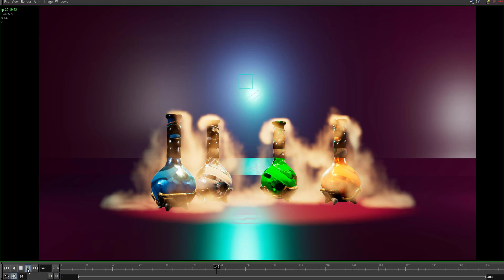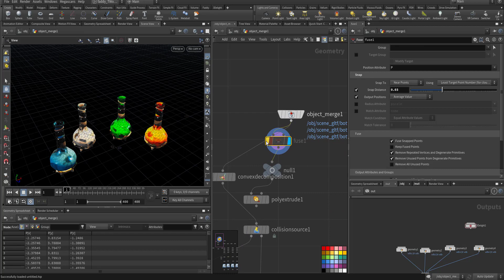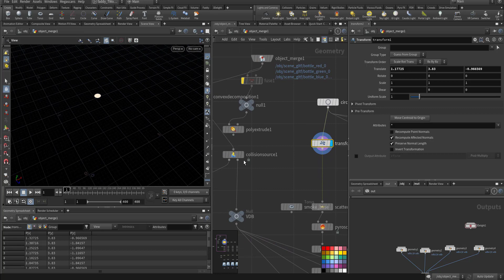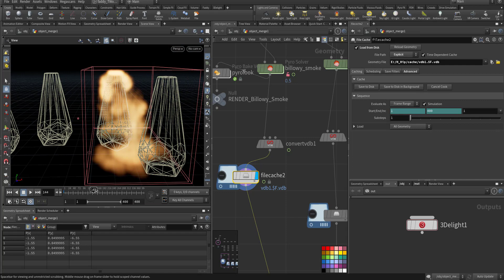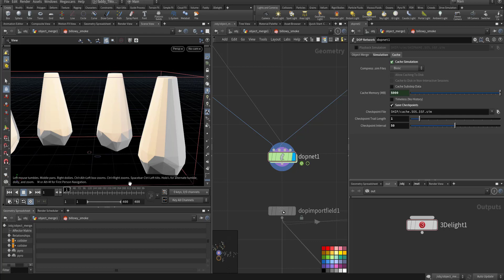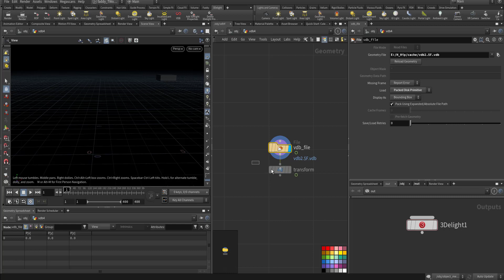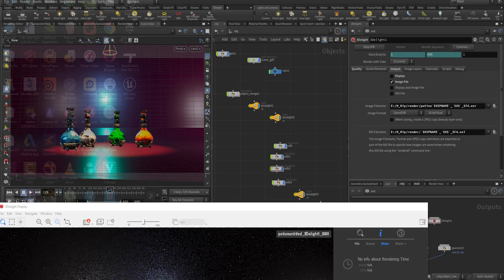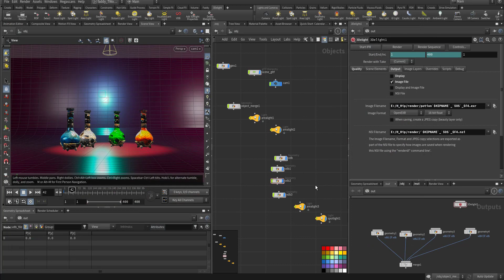How to create Dry Ice smoke simulation in houdini and render in 3delight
here we visited houdini to create dry ice simulation for potion that is coming from the magic bottles, using houdini smoke solver.